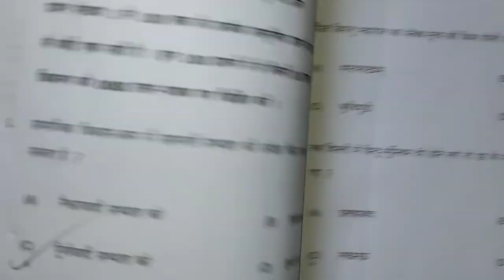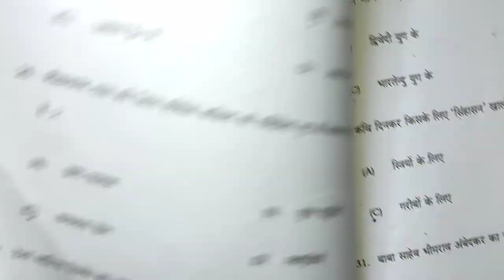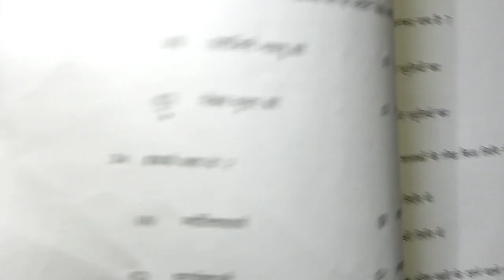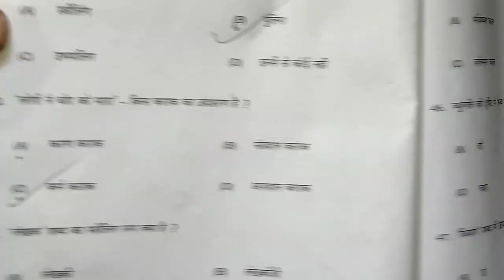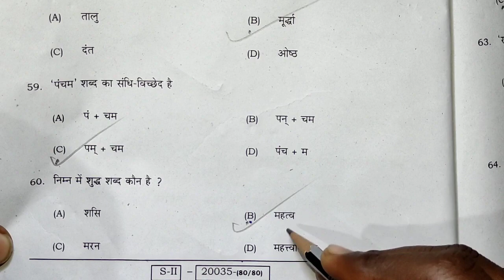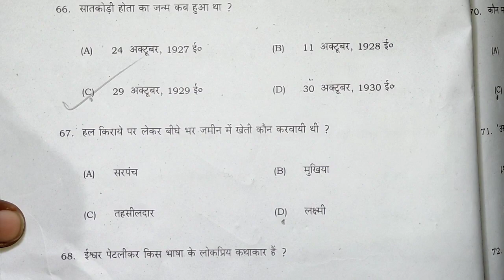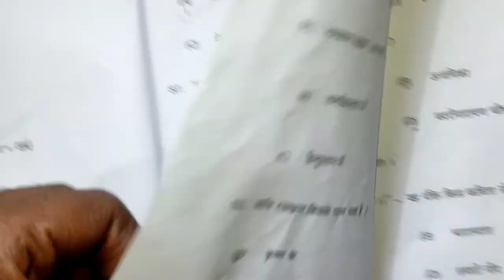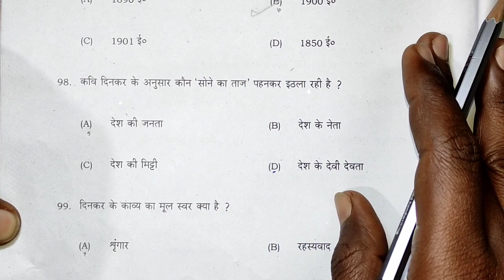Hindi Set J second setting answer key/bseb class 10th objective question solution 22 february 2022